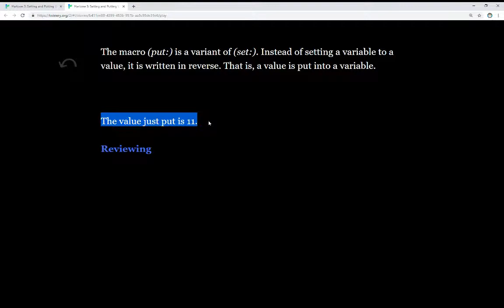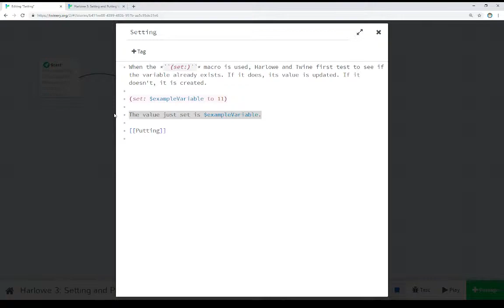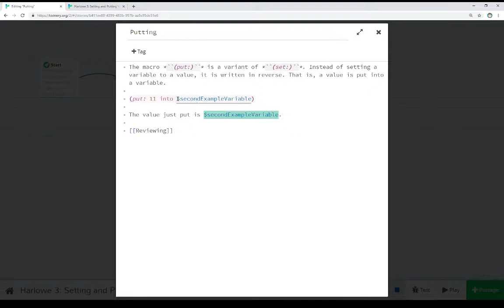Twine 2.3: Harlowe 3: Setting and Putting Variables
This video reviews the macros (set:) and (put:) in Harlowe 3 in Twine 2.3.